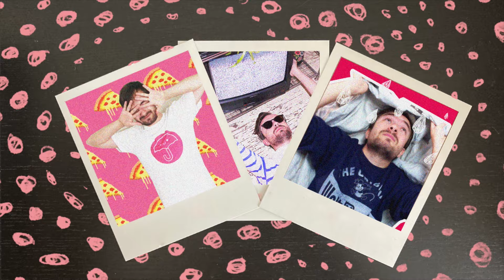" Woke Up " de XG Réaction Honnête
Nouvelle réaction honnête aujourd'hui sur XG avec Woke Up !

Merci beaucoup d'avoir regardé cette vidéo ! c'est trop cool ! n'hésitez pas à les soutenir !

Mots clés pour le référencement :
xg reaction , xg reaction fr , xg reaction français , réaction kpop fr, réaction kpop français , reaction kpop french